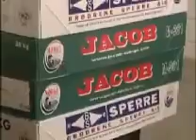Treinamento Bacalhau da Noruega - Capítulo 1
Origem do Bacalhau da Noruega, sua história e importância no Brasil